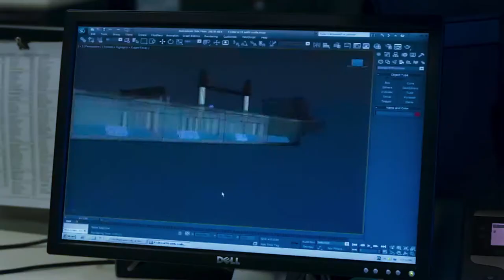Just Add Water: Fednav Video Entry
Year: 2019
Location: Montreal, QC, Canada
Description: The world is getting more complex every day. It is our mission to make it simpler. With new technology, fresh ideas and proven expertise. Which create a seamless shipping and cargo handling experience for our customers. We never do things the easy way, we do them the right way. From the Great Lakes, to the Arctic, and Seas beyond. We always deliver a higher standard. The world is complex, we navigate it.